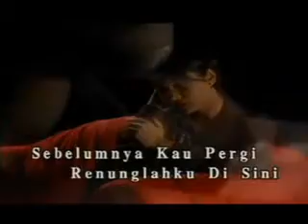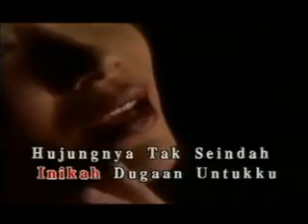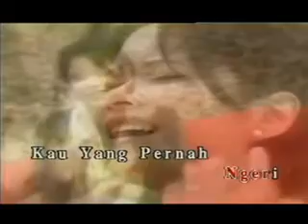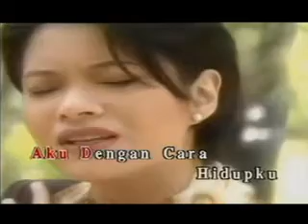Renungan Terakhir - NORA